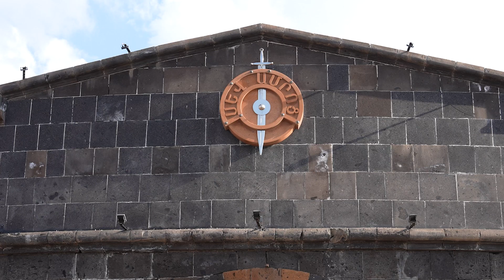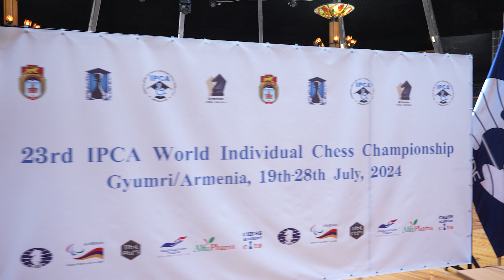Physical Disability World Individual Chess Championship 2024